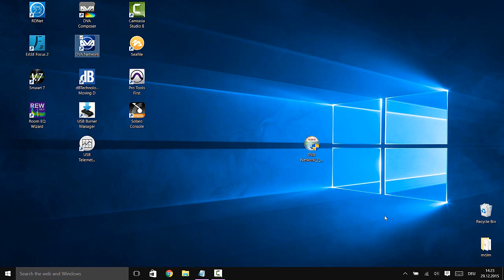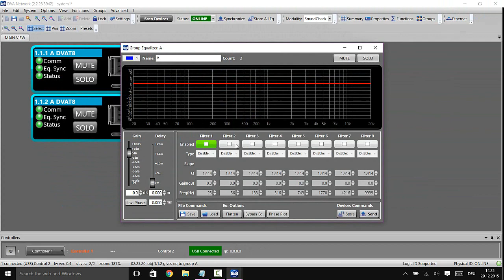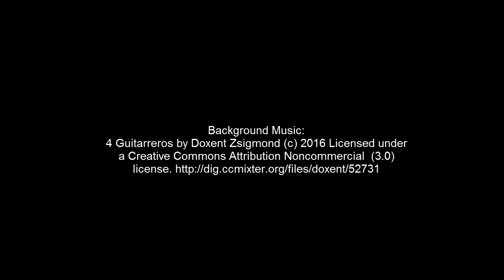DVA Network Tutorial: Kapitel 02 - Schnelleinstieg Control2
Bildschirmvideo zum schnellen Einstieg in die DVA Network Software und der Verwendung des Control2 USB RDNet Controllers.